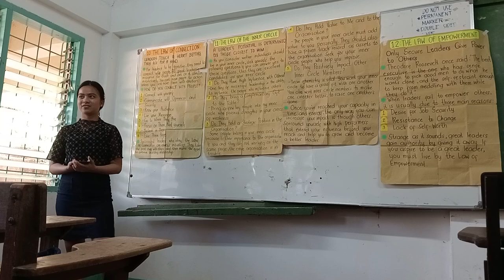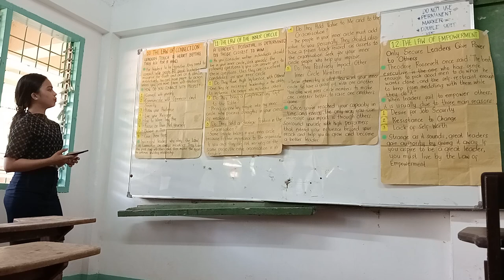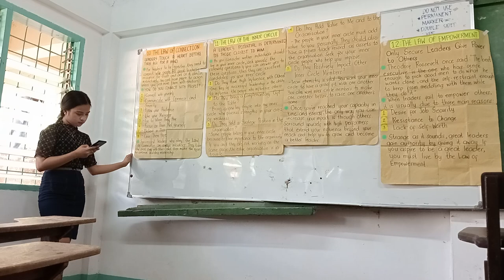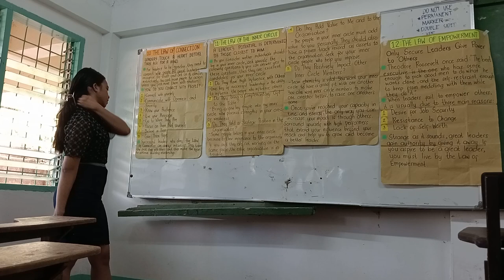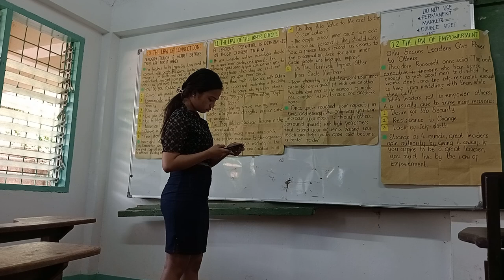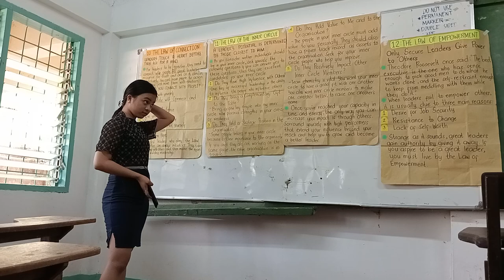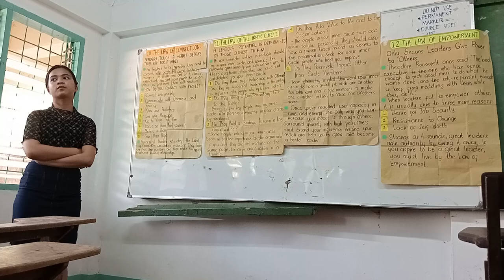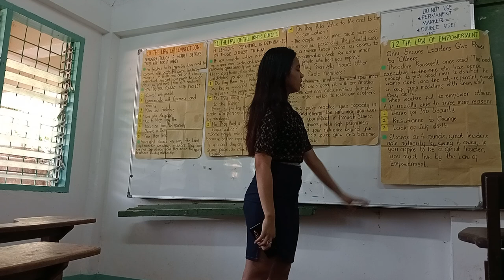vista EL 104 reporting